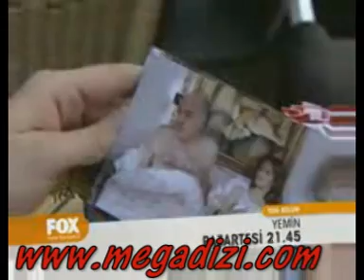Yemin 44. bölüm fragmanı